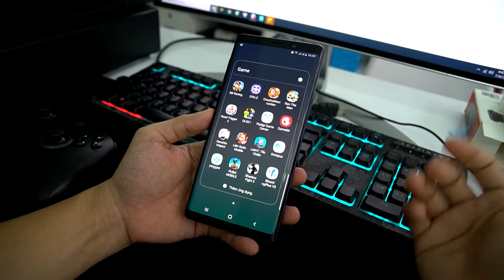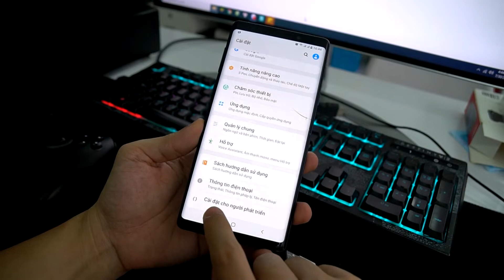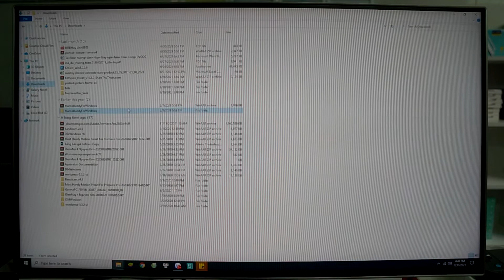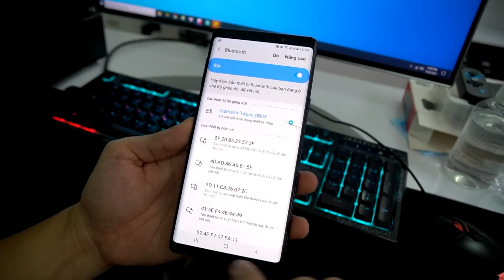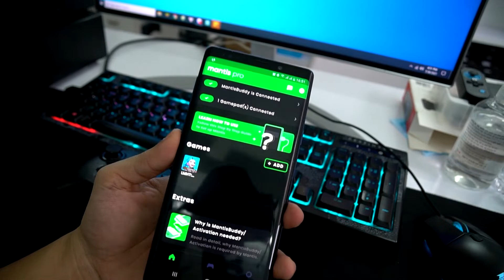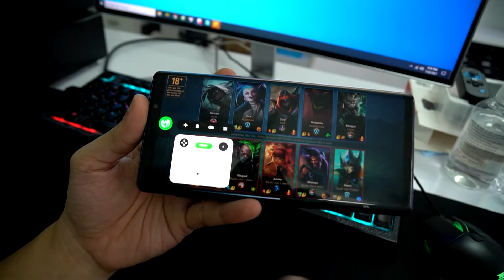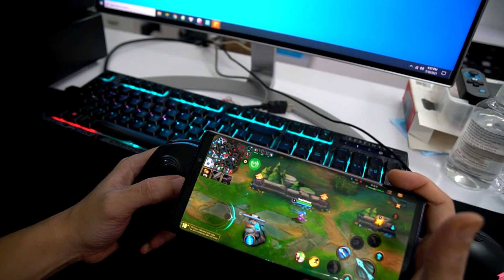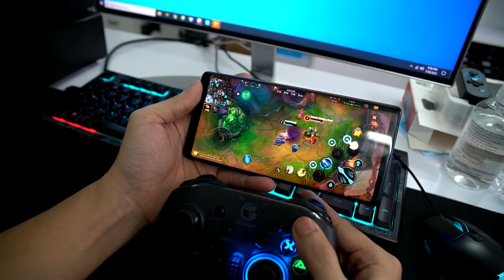Hướng dẫn sử dụng Mantis Gamepad Pro phần mềm Map phím miễn phí tốt nhất hiện nay cho Game Mobile